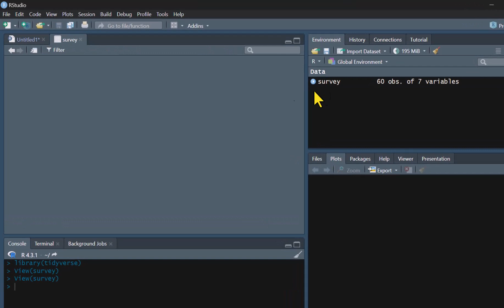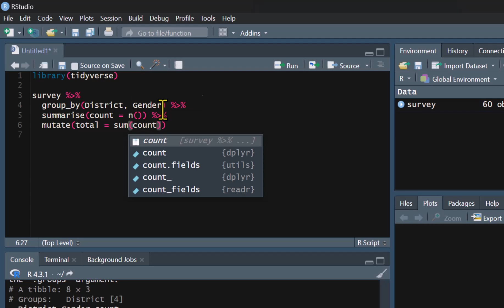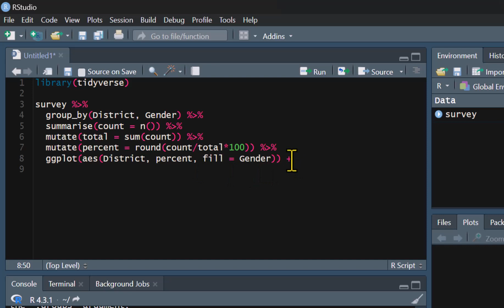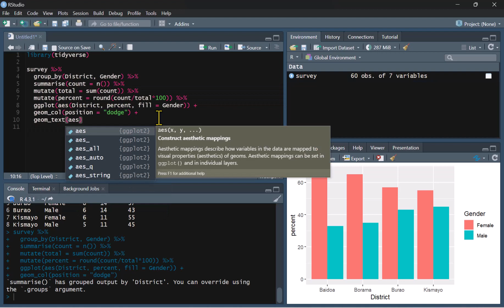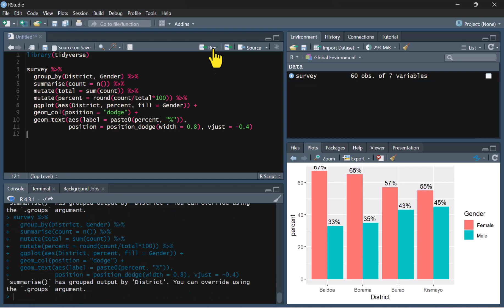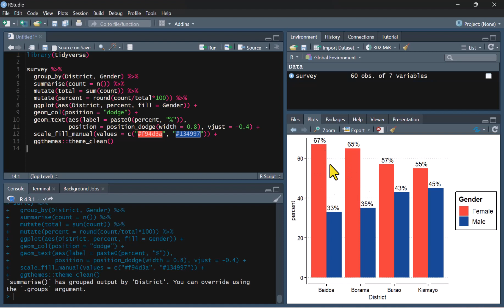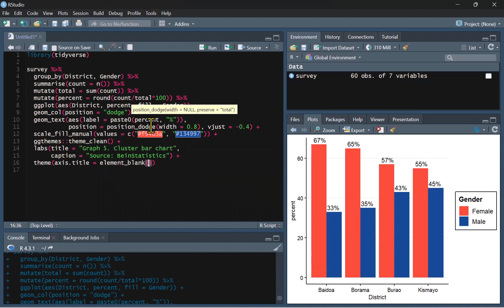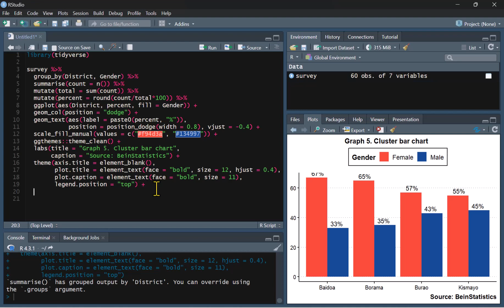R programming || Clustered bar chart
In this tutorial, I'll show you how to
* Create a cluster bar chart in R programming
* Add percentage values on top of each bar
* Include a title, x-axis, and y-axis labels
* Add a caption
* Remove the background color
* Remove values on the Y-axis
* Modifying legend position